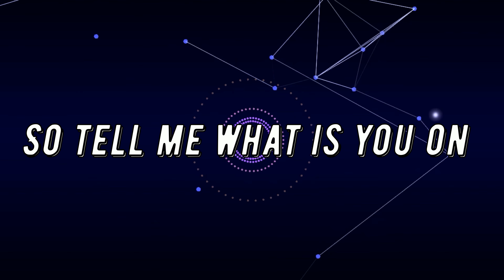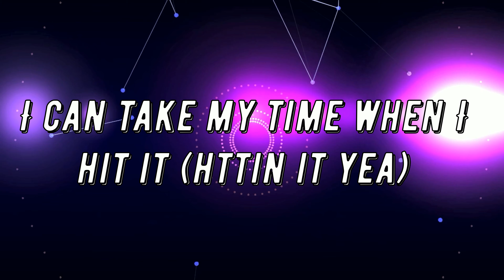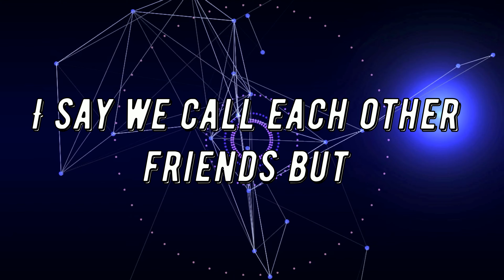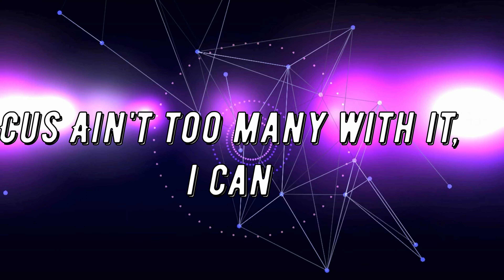Friend Zone - Rhettie - RJ Maine 🎵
M.S.C Channel is an independent electronic music network featuring high-quality music
from major record labels as well as rising artists.